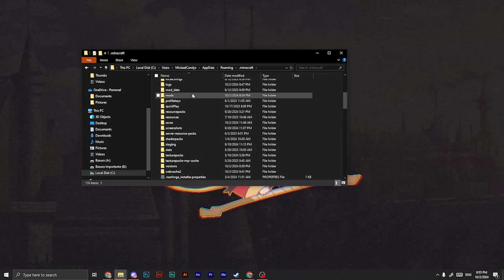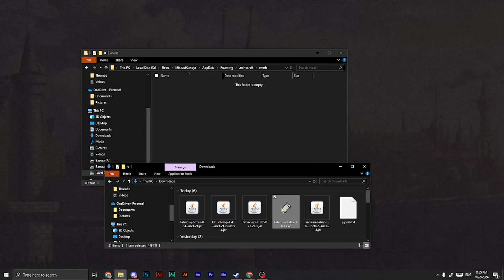Como instalar sodium + cielos personalizados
Speedrun de instalación de sodium y de como tener cielos personalizados